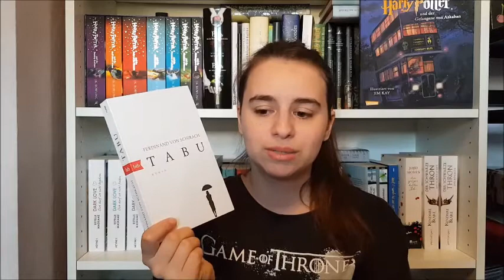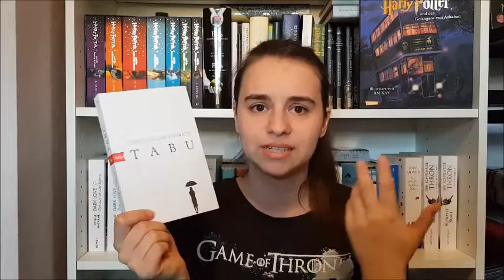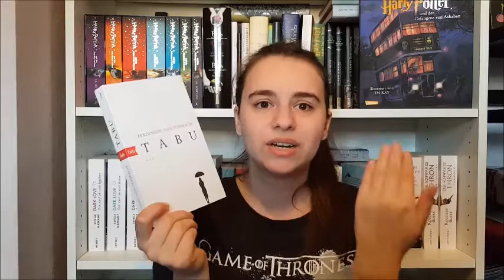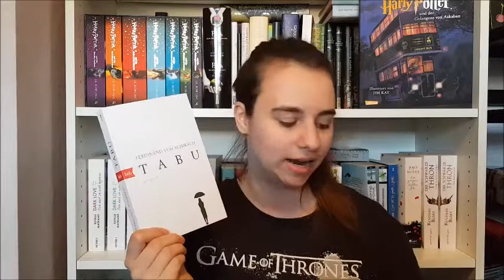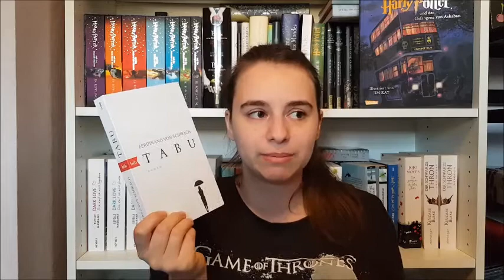Rezension / Tabu / Schuld - Ferdinand von Schirach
heute bekommt ihr eine Doppelrezension zu zwei Büchern von Ferdinand von Schirach. Eins fand ich toll und das andere eher nicht so. Beide wurden mir vom Verlag zur Verfügung gestellt.